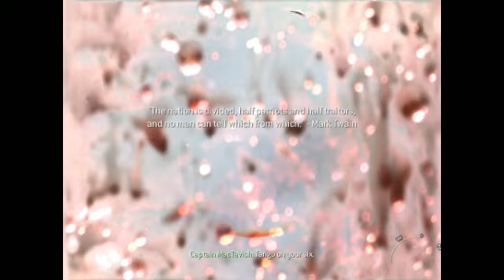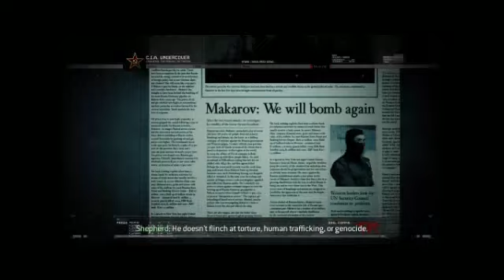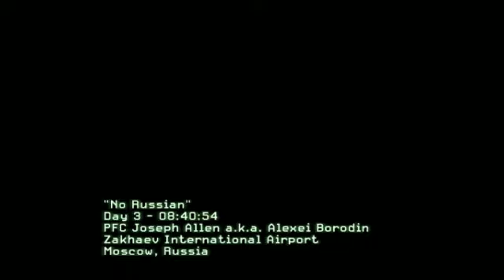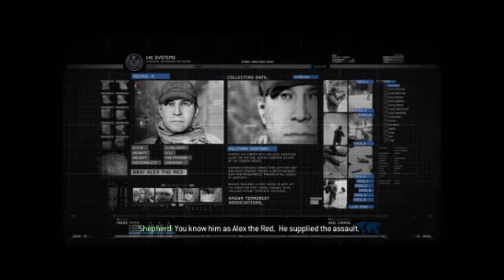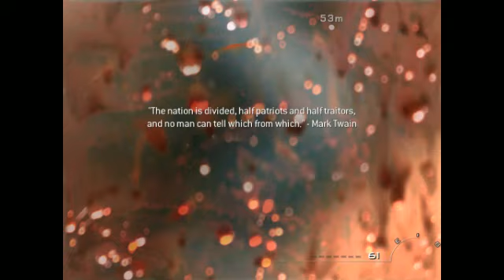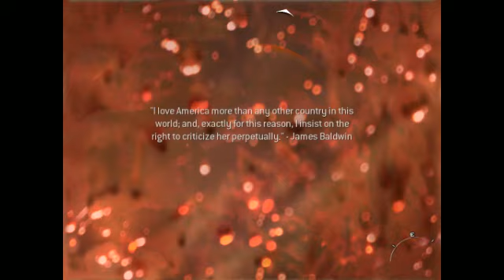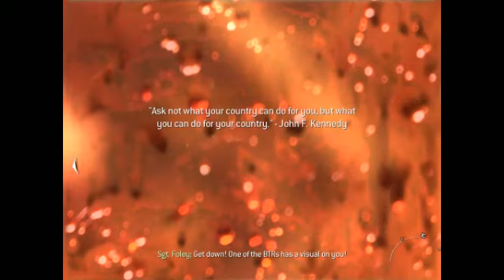Call of duty: Modern Warfare 2 - Part 2 - Cliffhanger (PC GAMEPLAY)